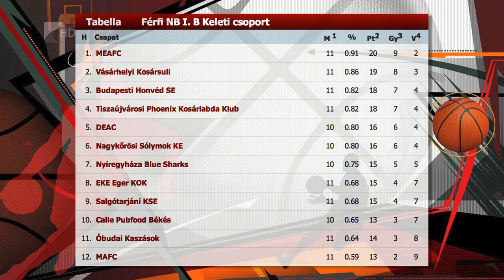Elmaradt a mérkőzés - Kölcsey Tv